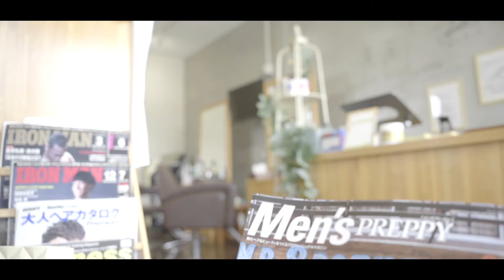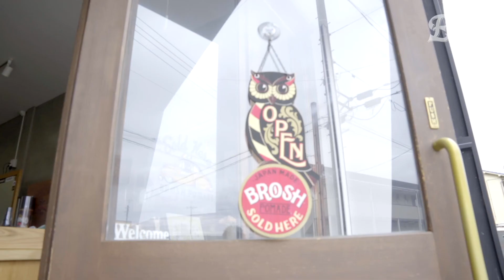【ツール紹介】普段の使い分け&こだわり｜クリッパー,コームetc.【ヘアーサロン縁~enishi ~】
日々愛用しているフェードスタイルには欠かせないクリッパーとコームたちの紹介動画です。
数ある商品の中でWAHLさんのクリッパーを使用している理由やカットにおける使い分け方など細かく解説しています。また道具についてのこだわりも熱く語っています。
美容師を目指している方やクリッパー購入で悩んでいる方、もちろん美容師でなくても楽しんで観てもらえると思います。

【縁 ~enishi~　SNS、ご予約、ご質問はこちら】

　（スタイル写真をアップしています、DMよりご連絡ください）

　（ご質問はこちら）

・【これ見て美容室へ】理想ヘアースタイルに近づくためのオススメ注文4パターン【プロ目線】

・【プロが教えます】ポマードを使った質感の違うの2つのヘアセット方法！

・【美容師が教える】パーマスタイルとジェルの相性の良い組み合わせ/ヘアセット

【他のyoutuberさんのおすすめ動画】
・【道具紹介】原宿本店店長が普段使うバーバーツールを紹介 | 宮本隼輔 【MR.BROTHERS CUT CLUB】

・【メンズ髪型 短髪】美容室が作るバーバースタイル アレンジヘアセット メンズショート VOL.1- MINX 青山店 -

・【バイカー必見!!】男らしさ100倍アップ！？ロン毛パーマ男がスキンフェードに大変身！！ / Mr.Brothers Cut Club 原宿 【フェードカット】

【バーバーツールの購入はこちらから↓↓☆】
クリッパーたち
・100 Years Clipper “1919”

・パナソニック スーパーレザー メンズシェーバー 1枚刃 シルバー調 ES3832P-S

・フィリップス 電動バリカン ヘアカッター 【充電・交流式】 HC3418/15

コームたち
・Y.S.PARK×BROSH COLLABORATION CLIPPERCOMB